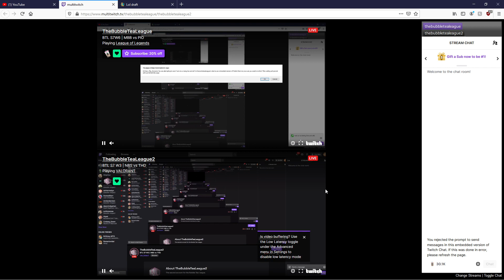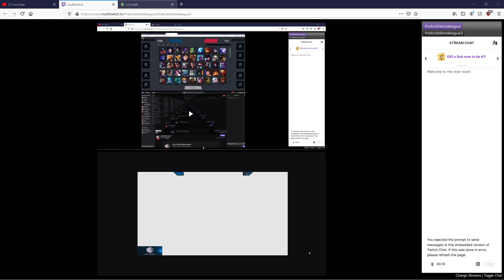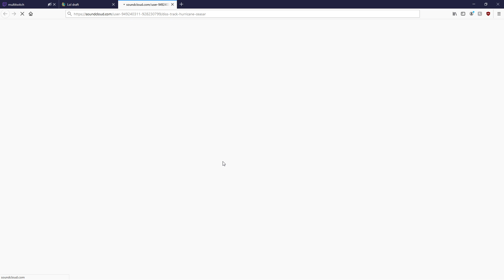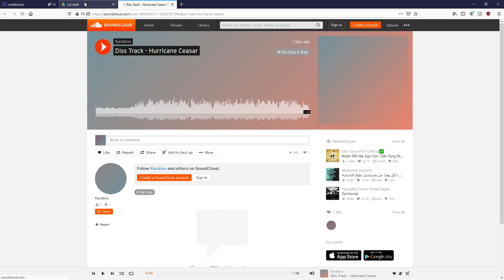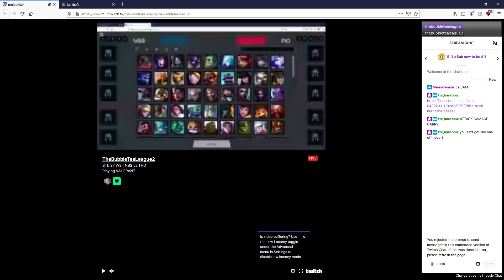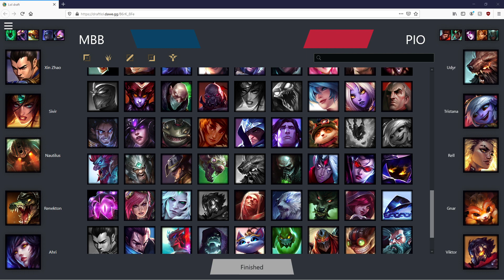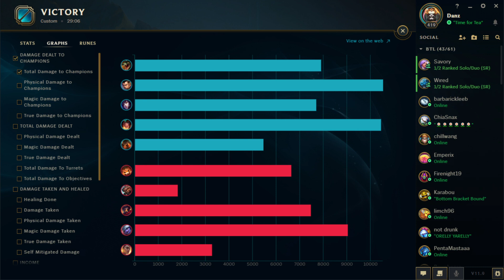BTL S7W6 | MBB vs PIO